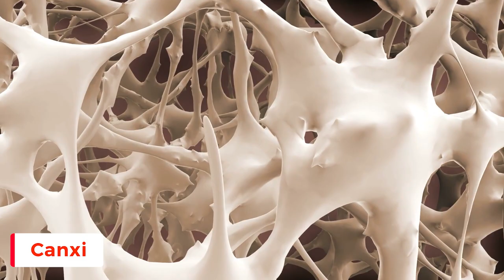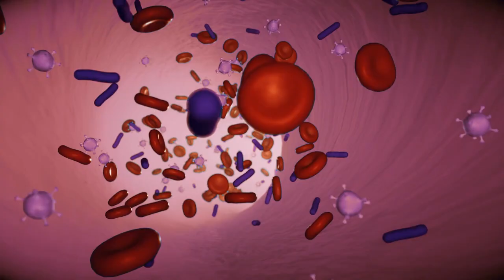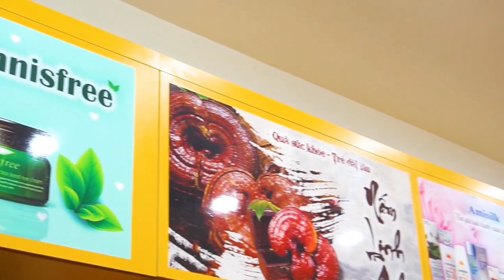Nước Hồng Sâm Trẻ Em Baby Sanga Hàn Quốc Dạng Gói Sử Dụng Như Thế Nào ? Dùng Cho Trẻ Từ Mấy Tuổi ?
Đặt Mua Nước Hồng Sâm Trẻ Em Hàn Quốc Baby Sanga Dạng Gói Hộp 30 Gói

❂ Tác dụng:

✔ Giúp bé ăn ngon, ngủ ngon, da dẻ hồng hào, hỗ trợ tăng sức đề kháng, giúp tăng khả năng hấp thụ thức ăn, tăng trưởng chiều cao, phát triển trí não…

✔ Đặc biệt tốt cho trẻ biếng ăn, suy dinh dưỡng. Bạn sẽ không còn phải lo lắng chuyện con cái ốm vặt và lười ăn sau khi cho bé dùng chỉ với 1-3 hộp hồng sâm Sanga.

✔ Nước hồng sâm em bé Sanga giúp trẻ phát triển trí não, hỗ trợ tăng cường trí nhớ. Sử dụng hồng sâm hàng ngày sẽ được bổ sung giúp trí não hoạt động dẫn đến phát triển trí nhớ cho não bé.

✔ Giúp trẻ hỗ trợ tăng hệ miễn dịch và sức đề kháng, theo nhiều nghiên cứu cho thấy nếu cho trẻ uống hồng sâm trong thời gian 3 tháng và uống 3 lần trong năm thì sẽ có hiệu quả giúp cho trẻ không bị ổm vặt, ho, cảm, sổ mũi, và thời gian mắc cũng được rút ngắn đi.

✔ Hồng sâm hỗ trợ cải thiện tình trạng trẻ biếng ăn còi xương bổ sung hàm lượng Vitamin và khoáng chất cao giúp trẻ ăn ngon miệng hơn và phát triển xương chắc khỏe.

✔ Hồng sâm thanh nhiệt thanh lọc cơ thể, giúp trẻ hết nóng trong, táo bón, da dẻ hồng hào ăn ngủ tốt.

✔ Phục hồi mệt mỏi: Hồng sâm giúp cho các bé hay hiếu động hay các bé hay bị chịu những cường độ học tập cao nhanh chóng hồi phục sức khỏe, hỗ trợ giảm căng thẳng mệt mỏi.

✔ Bạn sẽ không còn phải lo lắng chuyện con cái ốm vặt và lười ăn sau khi cho bé dùng chỉ với 1 hộp hồng sâm Sanga.

Các video liên quan:
o0o
ĐC : Số 2 ngõ 79 Thụy khuê - Tây hồ - Hà nội